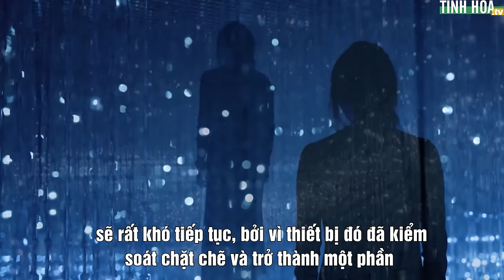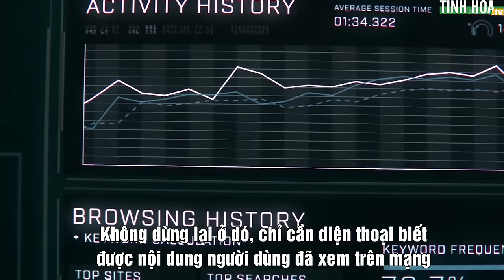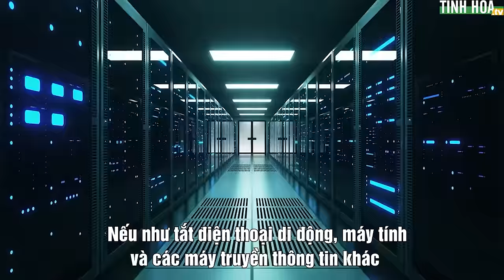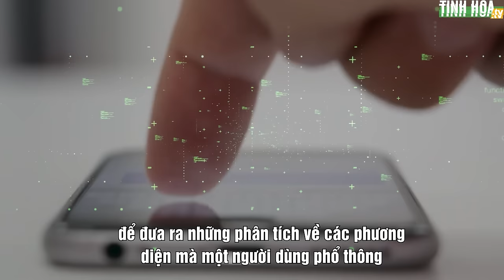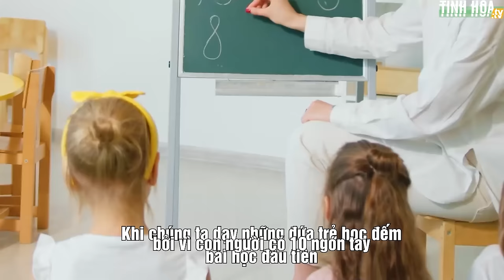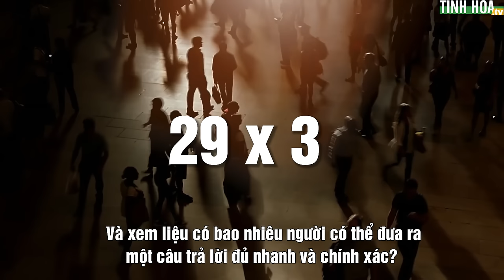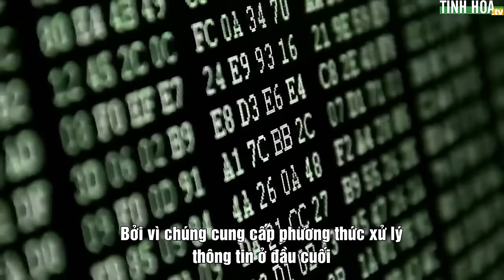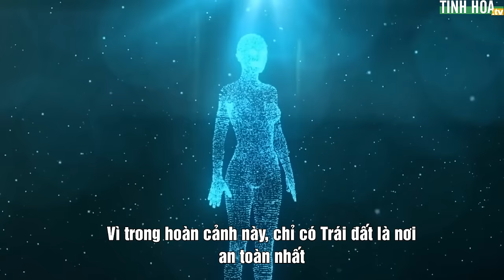[FULL] Điện thoại di động đang khống chế con người | Tinh Hoa TV